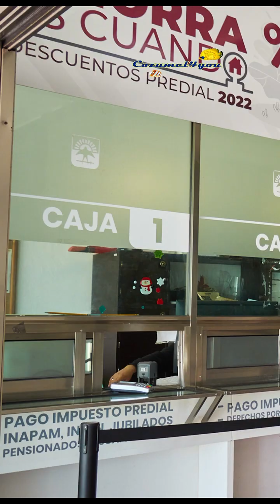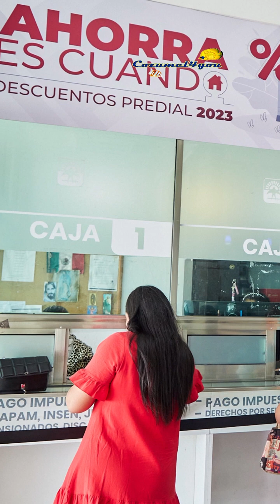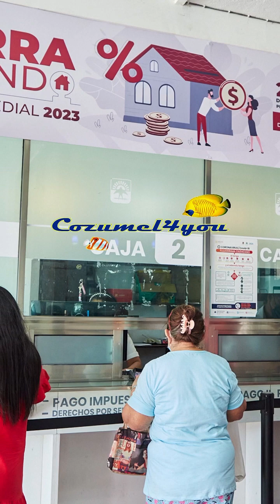End of Year “Early Bird” 2024 Cozumel Municipal Taxes Discounts Implemented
Cozumel's treasury has announced their yearly discounts for predial - or property taxes - trash collection for individuals who pay early,